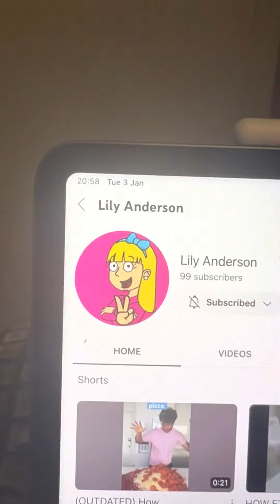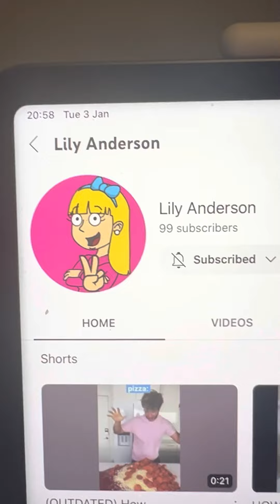I salute on lily